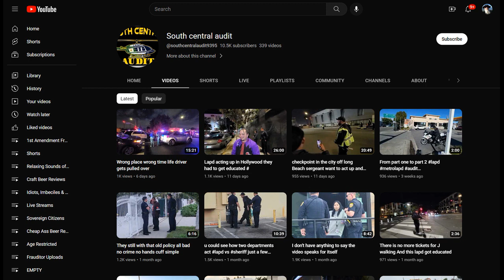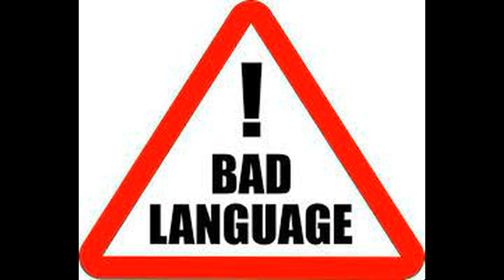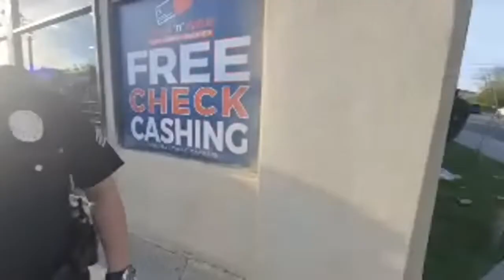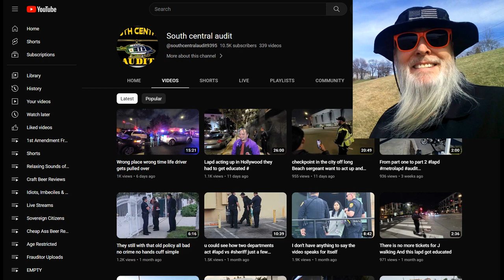Frauditor & Misfit Pal Arrested by LAPD for Interference: HAHAHA!